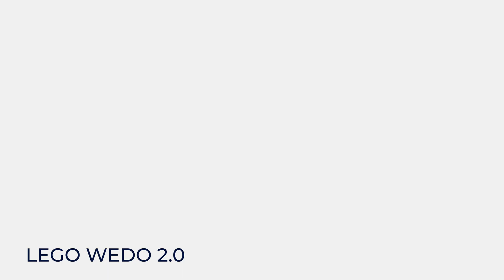Lego Wedo 2.0 Grasshopper building instructions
Video building instructions of lego wedo 2.0 grasshopper model